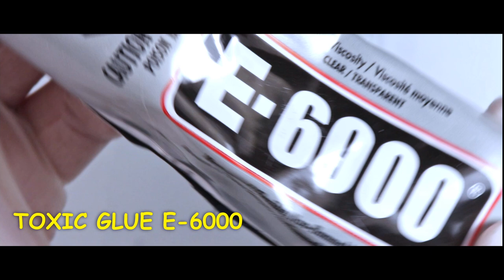I make Black Widow Spiders (fridge magnets/prank spiders)- Latrodectus mactans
Black Widows have a bad reputation across the Globe. Although they are generally very docile creatures and only bite when provoked, they have been a subject of both fear and fascination throughout millennia. Powerful venom, true, but fatalities in the modern age are extremely rare.

In todays video, I make a super realistic Black Widow Spider. I mostly envisioned it to be used as an ornament/fridge magnet, but it can be attached to all kinds of places.
Some friends told me they would probably use them to "lessen" the effects of their arachnophobia. Cool concept, but I am not sure if it would work, and I for sure am not a licensed psychologist.
I hope you enjoy this one, I put a lot of love into it.

Materials:
1. FIMO Polymer Clay
2. FIMO Liquid Gel
3. Aluminium Wire
4. E-6000 Industrial grade Glue
5. All manner of sculpting and cutting tools
6. Black AMSTERDAM Acrylic Paint
7. Neodymium Magnet
8. Patience